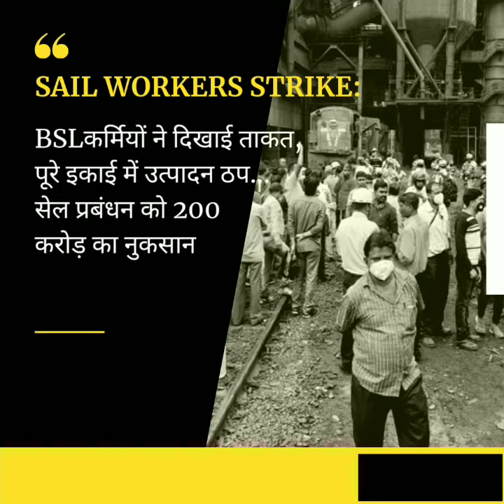02 July 2021 || सिर्फ 5 मिनट में देखें झारखंड की ताजा खबरें